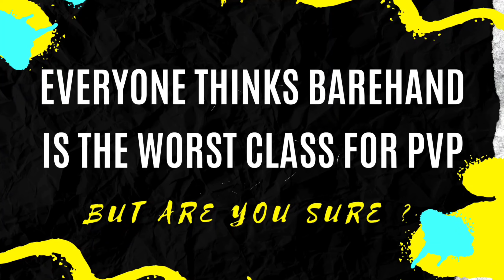Using Barehand in PVP Arena || Toramonline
In this video we will check out the PVP arena and how to win using Barehand Build !!!